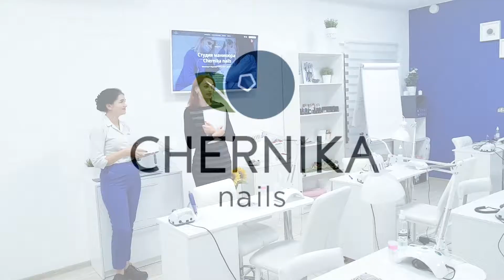Вручение дипломов ученицам в Chernika nailschool